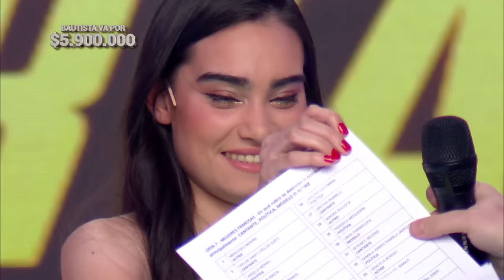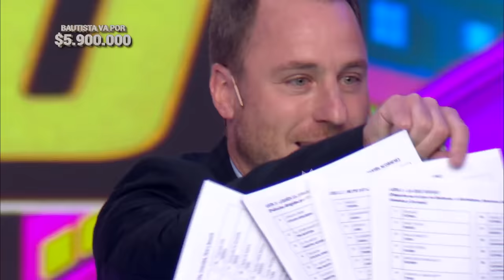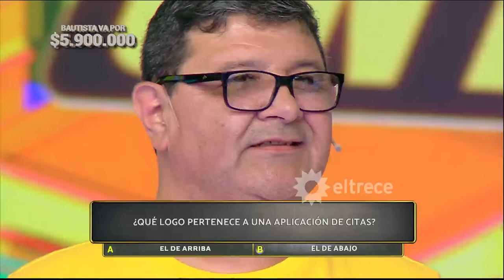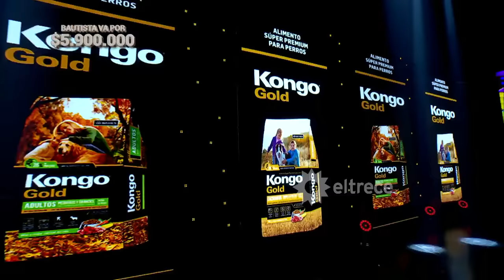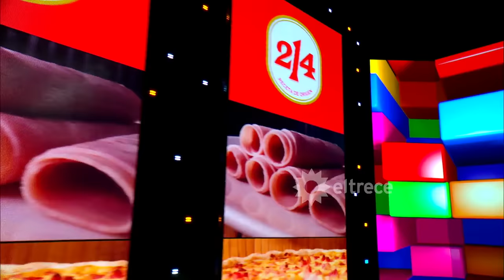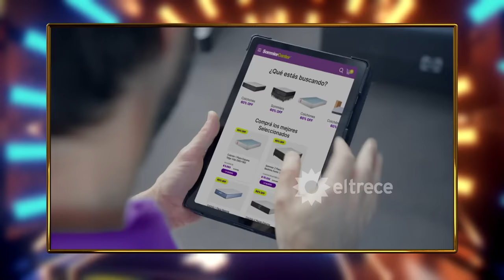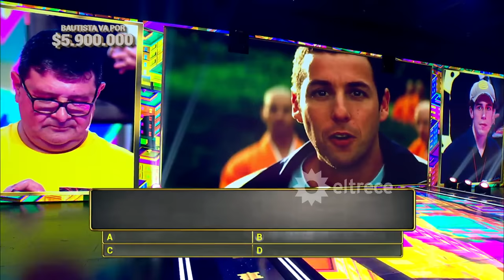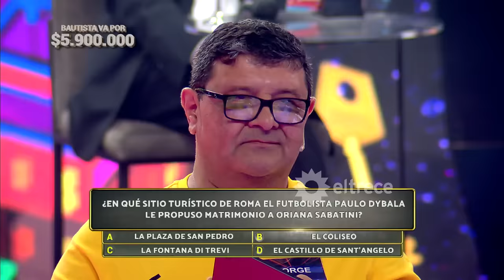Los 8 escalones de los 3 millones - Programa 06/11/23 - INVITADO: BERNARDO CONTI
Programa emitido el lunes 6 de noviembre de 2023 en eltrece.